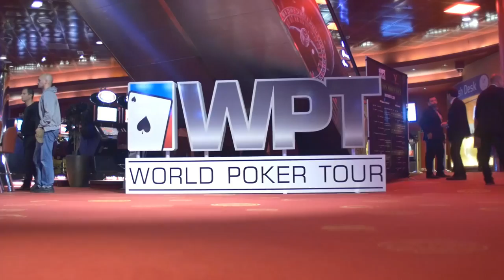WPT Champion club member Alexandre Gomes is looking to add another WPT title in Brussels